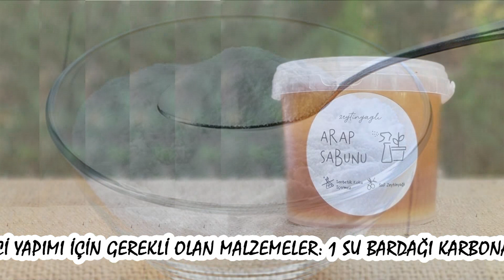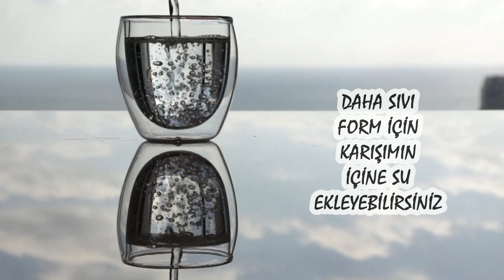EVDE KİMYASAL İÇERMEYEN DOĞAL CİF YÜZEY TEMİZLEYİCİ NASIL YAPILIR?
Mutfakta, ocakta, fırında, banyoda, klozette temizlik için vazgeçilmeziniz olan, yüzey krem temizleyicilerin başta cildiniz olmak üzere sağlığınıza zarar verdiğini biliyor muydunuz?
Zararlı kimyasal içerikleri nedeniyle sağlığınıza tehdit oluşturan yüzey krem temizleyici kullanımından vazgeçerek kendinize doğal krem yüzey temizleyici, yani kadınların aşina olduğu adıyla ‘doğal cif‘ yapmaya ne dersiniz?
Cevabınız tamamsa, Doğadaki Sağlık ekibi evde doğal cif krem yüzey temizleyici nasıl yapılacağını araştırdı ve sizler için bu videoyu hazırladı.
Şimdi gelin evde doğal cif krem nasıl yapılacağına birlikte bakalım.

ARAMALAR:
evde çamaşır suyu yapımı
evde doğal çamaşır suyu yapımı
evde çamaşır suyu nasıl yapılır
evde çamaşır makinesi deterjanı yapımı
evde deterjan yapımı
kimyasal deterjanlardan kurtul
çamaşır suyu bitti yerine ne kullanılır
çamaşır suyu tavsiye
çamaşır suyu en iyisi
evde doğal deterjan yapımı
evde toz deterjan yapımı
evde deterjan yapımı
kimyasal deterjanlardan kurtul
çamaşır suyu tavsiye
evde çamaşır deterjanı yapımı
evde çamaşır yumuşatıcı nasıl yapılır
evde çamaşır kolası nasıl yapılır
evde çamaşır deterjanı nasıl yapılır
doğal cif yapımı
evde yüzey temizleyici yapımı
evde yüzey temizleyici nasıl yapılır
evde doğal krem yüzey temizleyici yapımı
evde deterjan yapımı
kimyasal deterjanlardan kurtul
cif krem yerine ne kullanılır
cif yapımı
deterjan yapımında kullanılan kimyasallar
evde bulaşık deterjanı yapımı
evde beyaz sabundan deterjan yapımı